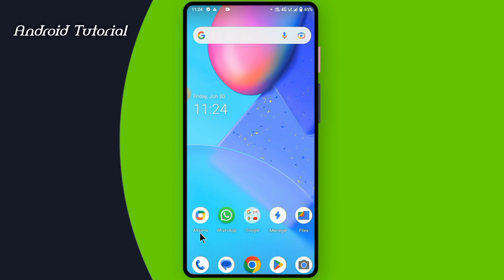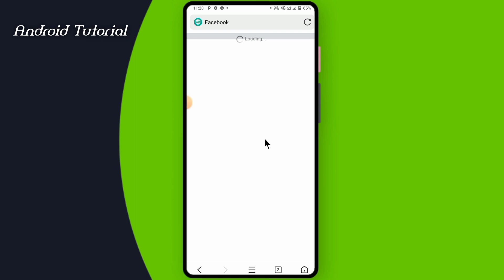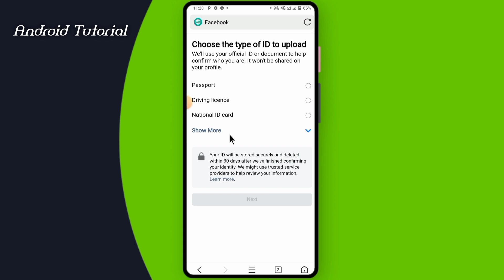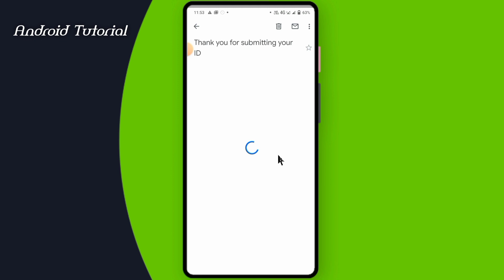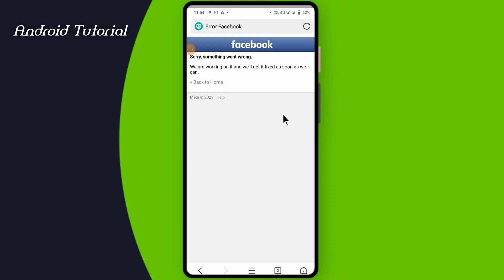Two factor bypass facebook 2023 || Facebook Two factor code does not come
𝐤𝐲𝐰𝐨𝐫𝐝:
Facebook two factor code does not come? Watch the video till the end. In this video I have shown what to do if Facebook two factor authentication code does not appear. After watching the complete video, you will understand how to open Facebook without 2 factor code. And how Facebook turns off the two factor.